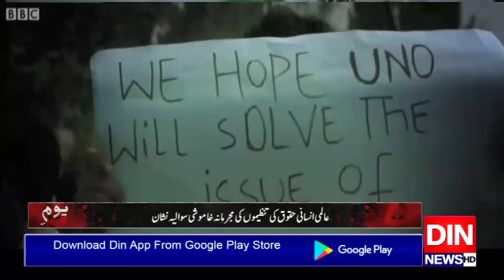مقبوضہ کشمیرمیں بدترین کرفیو اورلاک ڈاؤن کا چھٹا مہینہ